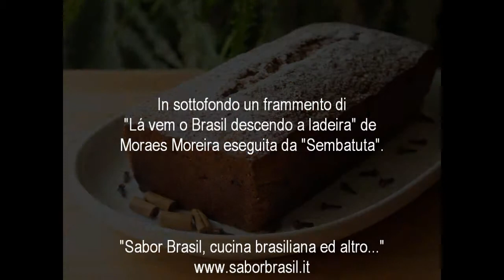Torta mulatta (Bolo moreno)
"Bolo moreno" è una torta deliziosa!
Sabor Brasil ha bisogno dei vostri like per crescere e migliorare! Obrigada